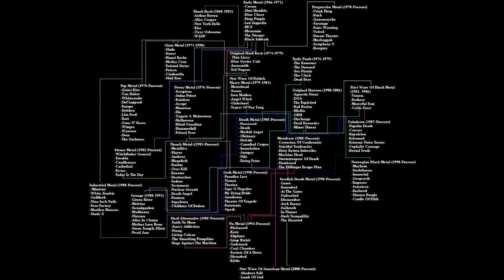GRINCORE IS LOVE •►VOMITO DE PERRO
•Banda de Neiva Huila (Colombia)